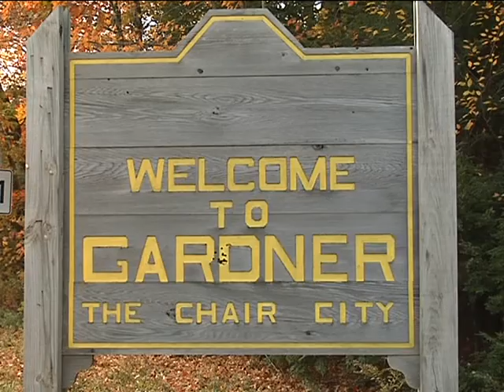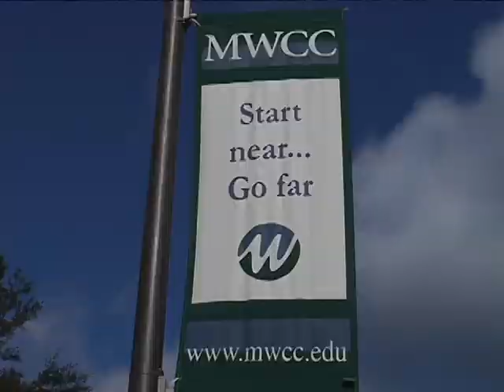Gardner Wind Turbine Project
Liz Burke reports from Gardner Massachusetts on Mount Wachusett community college building a Wind Turbine to help the school go green.